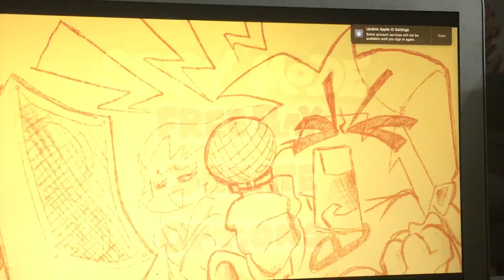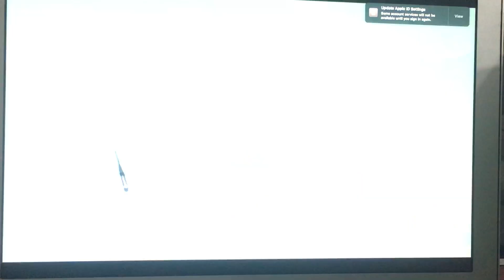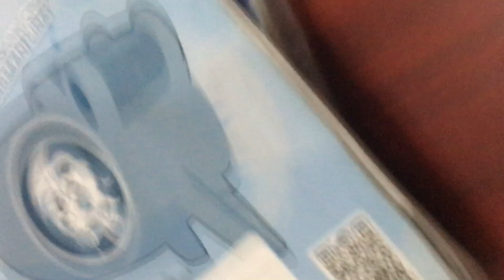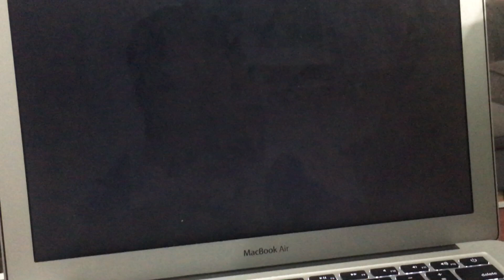I play friday night funkin vs aatoru gojo jujutsu kaisen